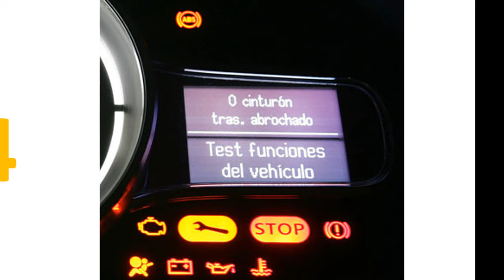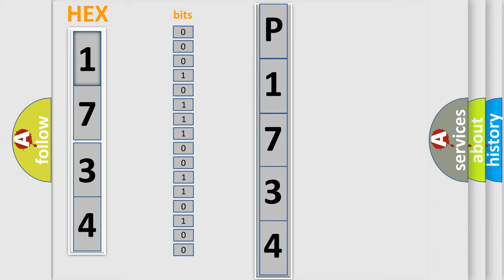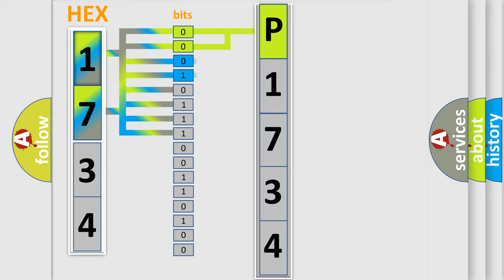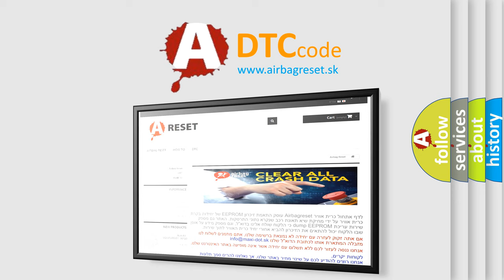DTC Honda P1734 Short Explanation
Contents:
0:21 Basic DTC analysis according to OBD2 protocol standard.
1:48 Insight into programming
2:58 A diagnostically understandable description of the Diagnostic Trouble Code
3:05 Basic error definition

Make
Honda
Code
P1734
Definition
Control Module Communication Bus OFF
Cause
Wire harness CANL, CANH circuitBrake actuator assembly Skid control ECU